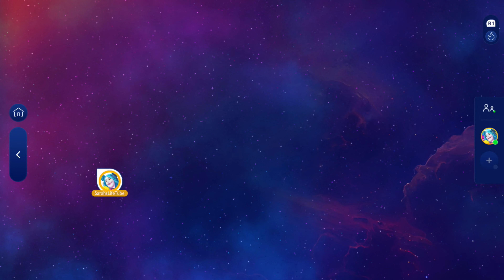Soy Yo, Bomba Estéreo | MEGASTAR, 2/2 GOLD, 13K | Just Dance+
In this video I’m sharing with you my gameplay for Just Dance+: Soy Yo by Bomba Estéreo and from Just Dance 2020

I got this score on my second dance of it here in Just Dance+. I definitely feel it’s easier to 13K here compared to on JDU or JD2020.

I played this song on Just Dance+ through my Just Dance game on our PS5